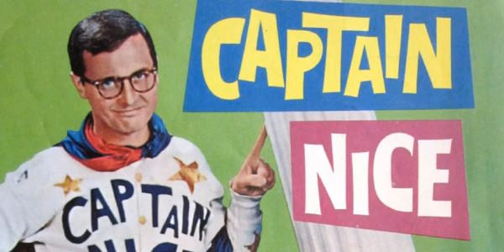#212 That’s no bat, boy, that’s Captain Nice!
When Batman hit in early 1966, it set a trend of superheroes in pop culture that many rushed to emulate. By the time many of these bat-mimics were ready for public consumption, the trend was on its way out. One such wave-rider was

 When Batman hit in early 1966, it set a trend of superheroes in pop culture that many rushed to emulate. By the time many of these bat-mimics were ready for public consumption, the trend was on its way out. One such wave-rider was Captain Nice, created by Buck Henry, and repeating some gags from Henry’s hit Get Smart. While Captain Nice brought some really funny moments, it failed to catch on with audiences. Was this simply because the bat-bubble had burst? Or was it that Henry wasn’t the right person to grab the lightning in a bottle that Lorenzo Semple, Jr., had captured? We look at the strengths and weaknesses of the show, the possible reasons for its failure, and whether Captain Nice was meant to be a bat-clone, or a conventional sitcom starring a superhero.

 Plus, the Solid Ghost Band theme version, MTV looks at a party commemorating 20 years since the last Batman primetime episode, and ChrisBCritter explains how Dr. Somnambula’s stethescope worked!

 Watch Captain Nice on Archive.org

 Batman Reunion Party, 1988

 Sold Ghost Band theme version